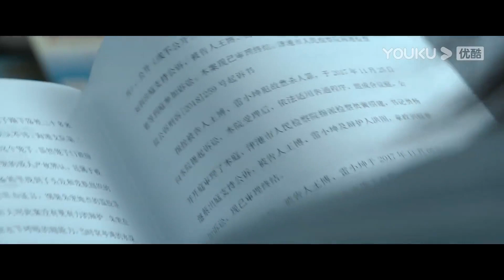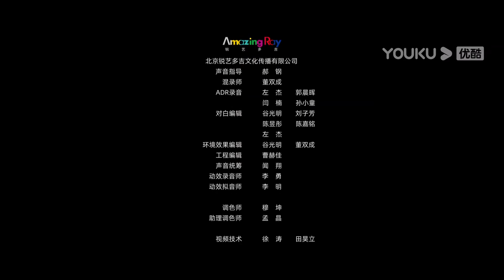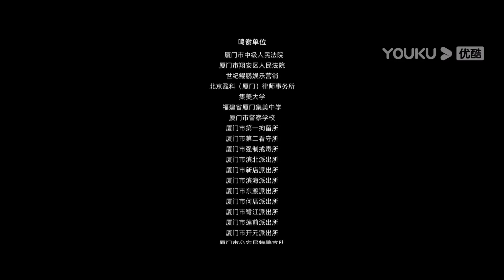[Out of Court] EP11 | Judge and Lawyer join forces to crack mysterious cases | Luo Jin/Xia Yu |YOUKU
[Out of Court 庭外] The series "Out of Court" is divided into two chapters "Blinding Elephant" and "The Last Straw". In the first unit "Out of Court · Blinding Elephant", the story takes place within 16 hours. Judge Lu Nan was on a business trip to Nanjin to report to the president and was asked to take part in a murder case that happened nine years ago. This case is inextricably linked with the gang smuggling case. In order to find out the truth, Lu Nan joined forces with Qiao Shaoting (Luo Jin) in Tianjin Port, and finally solved the real mystery with their "extreme operations". And Qiao Shaoting also accidentally got an important clue about the murder case that he followed up in "Out of Court · The Last Straw ". The second unit, "Out of Court · The Last Straw " tells the story of Qiao Shaoting, a gold lawyer who encountered many difficulties when he was in charge of a murder case. Despite being framed as a criminal suspect, he is still obsessed with investigating the truth of the case. At the same time, Xiao Zhen, an excellent young lawyer, partnered with him to follow up on the death penalty review of the case. In addition, the case also affected the secret disputes between Jinfu and Dezhi law firms in Jingang City.

★Starring: Blinding Elephant: Luo Jin / Jiao Junyan / Xia Yu / Li Guangjie /                     Li Zonghan / Gao Ye / Huo Qing / Cheng Yi / Tian Zheng
                    The Last Straw: Xia Yu / Luo Jin / Zhang Lingxin /Guo Ge / Luan Yuanhui / Guo Guangping / Ju Bozhan / Li Xiumeng
★20 Episodes